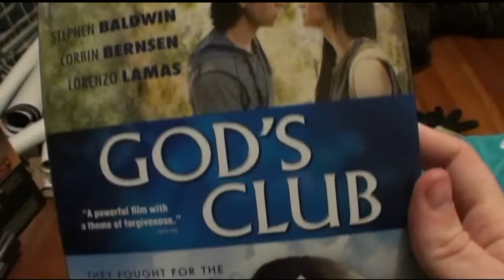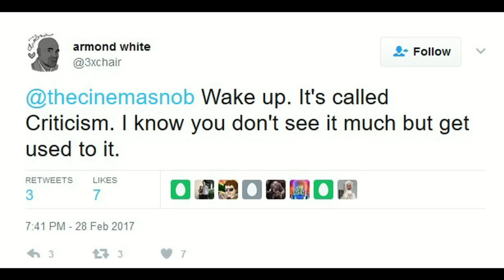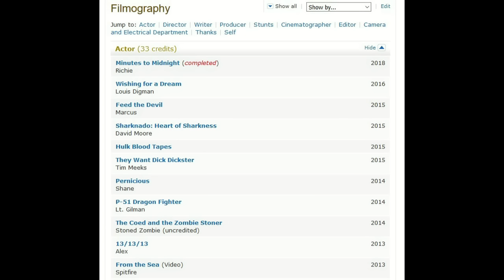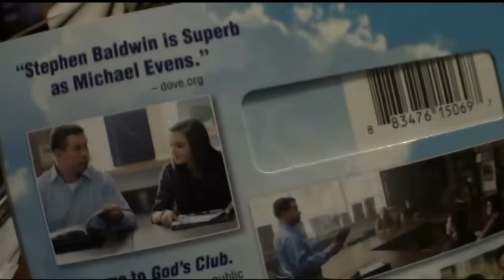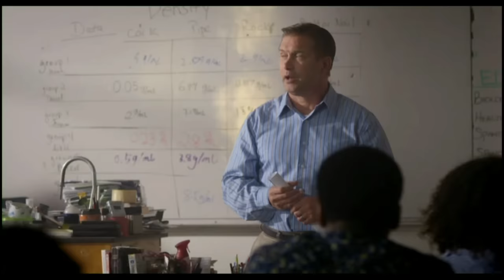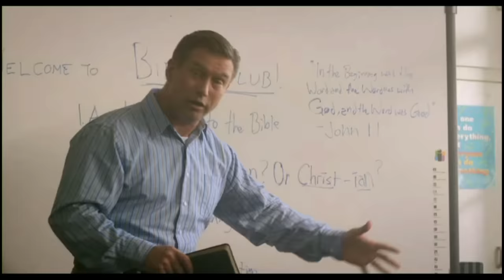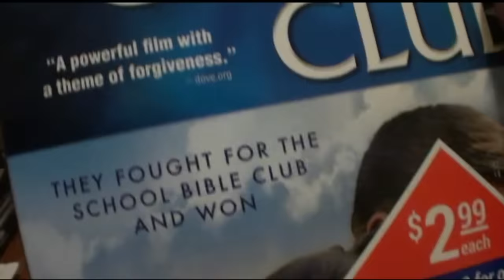God's Club - The Cinema Snob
Writer and Creator: Brad Jones
Illustration: Shaun Millington
Theme Song: Sad Panda
End Stinger: The ToonWerks

The Cinema Snob reviews God's Club.